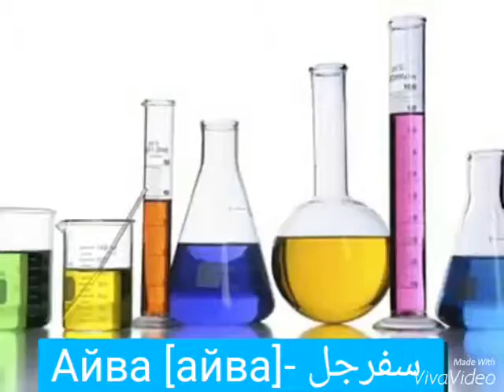كلمات العربية فى اللغة الروسية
Arabic words in Russian language
Baba in Arabic means dad but in Russian it is woman